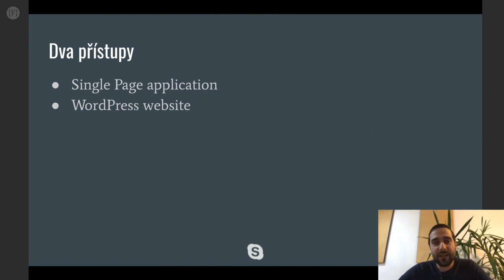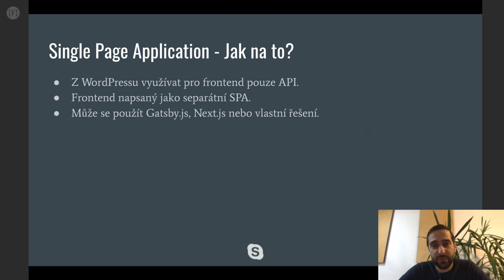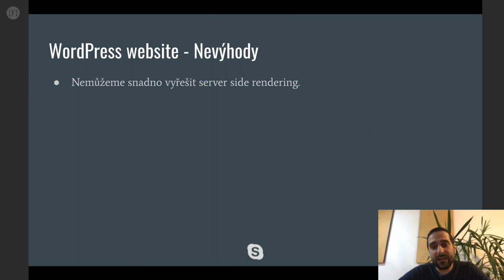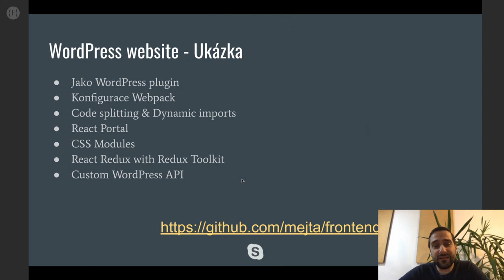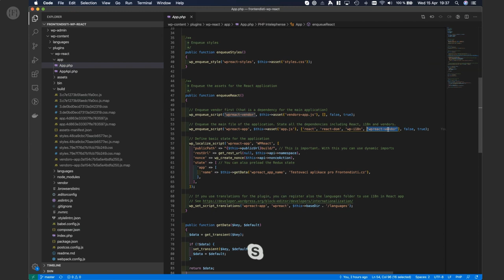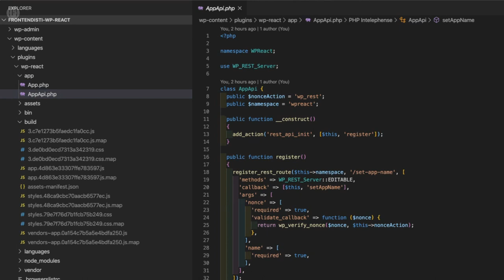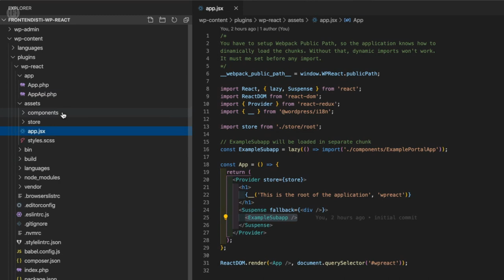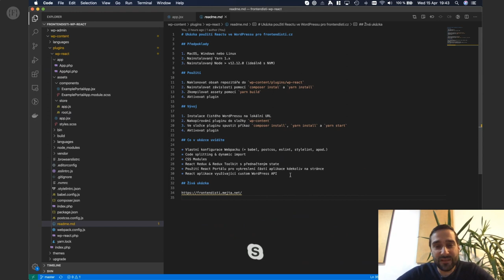Daniel Mejta: Použití Reactu ve Wordpressu